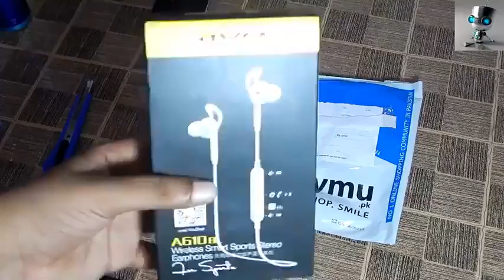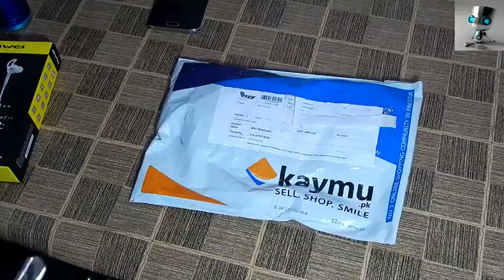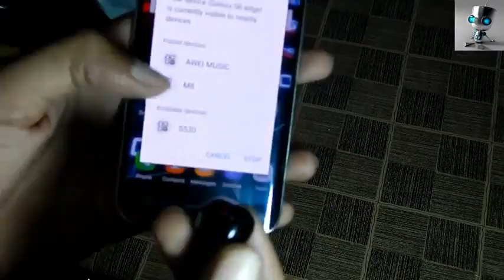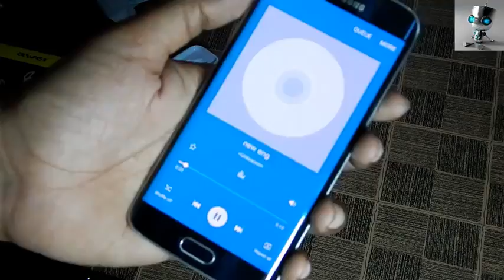Smallest Bluetooth Earphone Unboxing Review